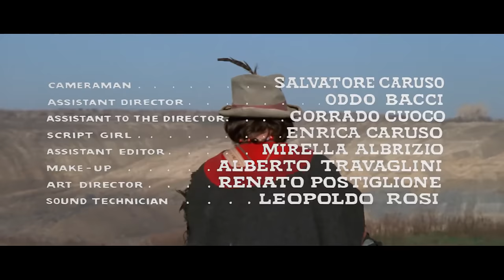Ei, Amigo... Descanse em Paz! | Western | HD | Filme Completo em Português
Direção: Paolo Bianchini
Roteiro: Roberto Colangeli, Renato Savino
Atores: Wayde Preston, Rik Battaglia, Aldo Berti
(1970)

Barnett e os oito homens de sua gangue estão estacionados em uma vila para atacar uma diligência que carregava US$ 100.000 em ouro. Na perseguição aos bandidos é lançado um oficial dos correios, que consegue penetrar em seu esconderijo.